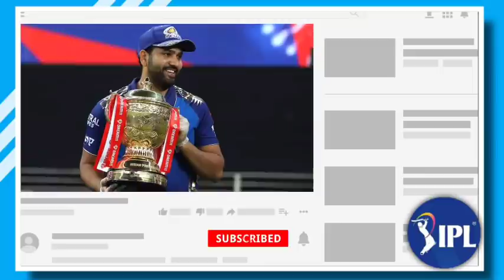IPL 2021 অকশনের আগে 5টি বড়ো প্লেয়ার দল বদল করলো || these 5 player to be trade before IPL Auction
Our website Name- Cricbongo.com

IPL 2021 অকশনের আগে 5টি বড়ো প্লেয়ার দল বদল করলো

 these 5 player to be trade before IPL Auction

IPL 2021 5 big Player team change

Before IPL 2021 auction 5 player team change

✓Photo Source-IPL / Google